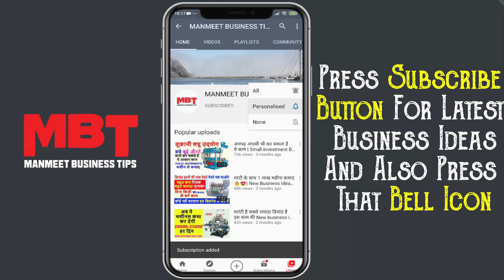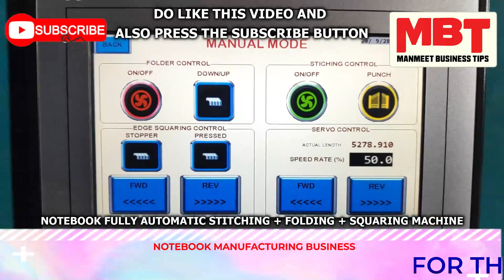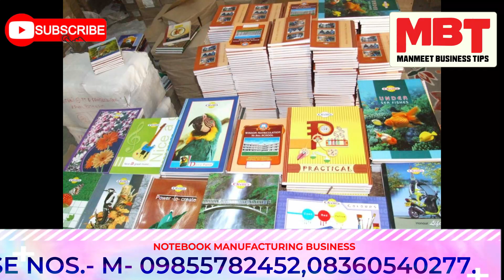कॉपी बनाने का व्यापार कैसे करें | Notebook making business plan in hindi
Title-

AMRITSAR , PUNJAB.
AN ISO 9001: 2008 CERTIFIED Co.